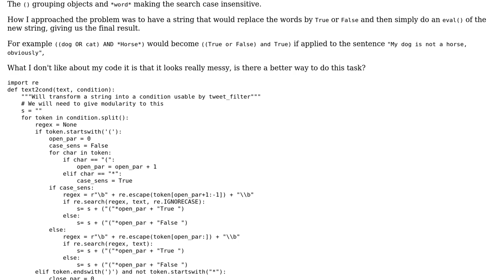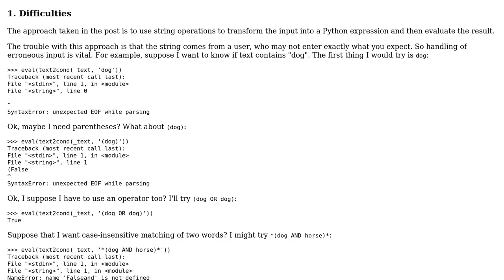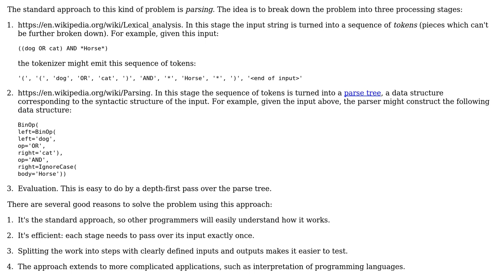Matching a set of conditions based on keywords to text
With thanks & praise to God, and with thanks to the many people who have made this project possible! | Content (except music & images) licensed under CC BY-SA | Music | Images & others | With thanks to user Gareth Rees user Axel Uran and the Stack Exchange Network Trademarks are property of their respective owners. You are responsible for your own actions.